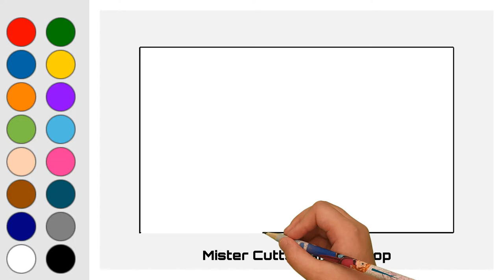Coloring Mister Cutts Barber Shop Logo